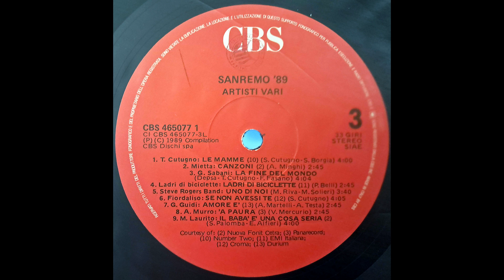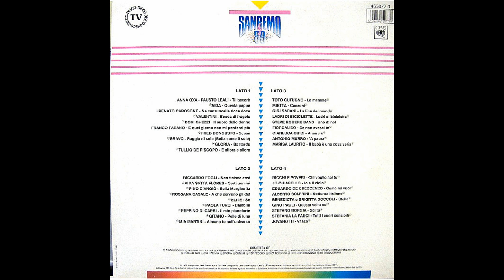Gitano – Pelle Di Luna [Vin. LP, ITA 1989]